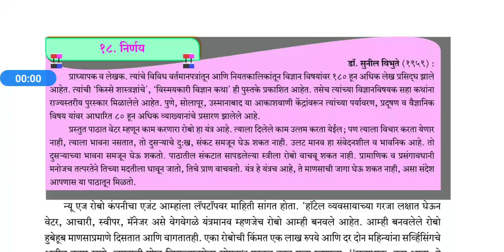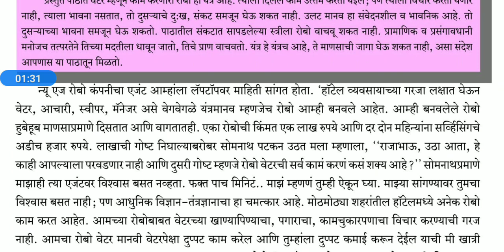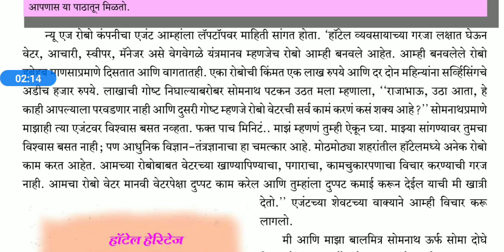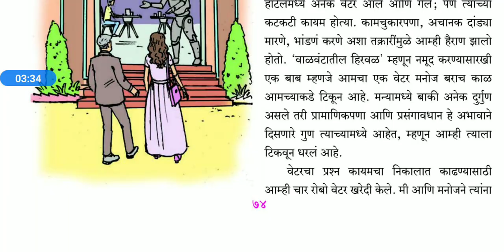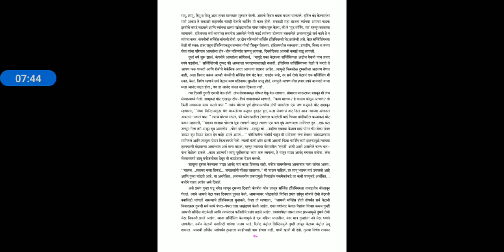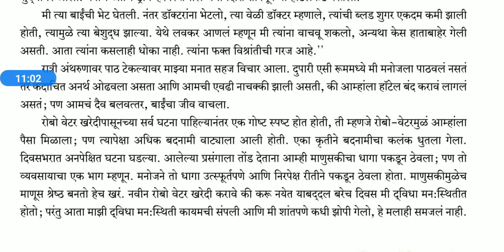इयत्ता 10 वी निर्णय वाचन व स्पष्टीकरण । ssc marathi । 10th marathi । nirnay ।